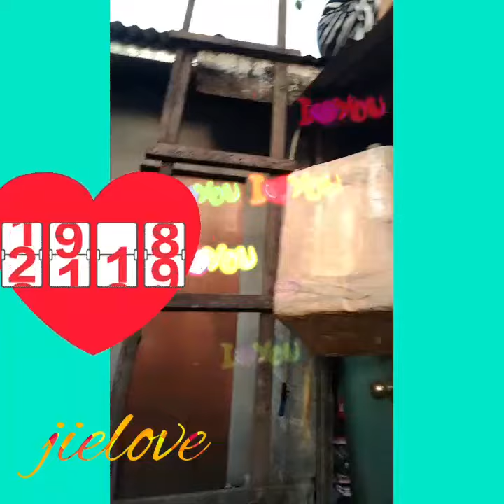Mango time...love love.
Fresh from a tree. Thank you po .
She is generous.
Mango is good too.